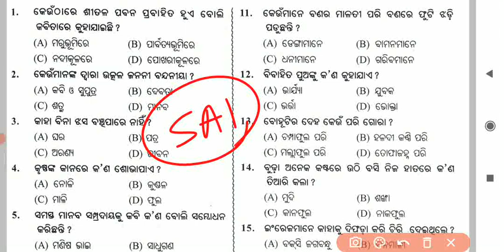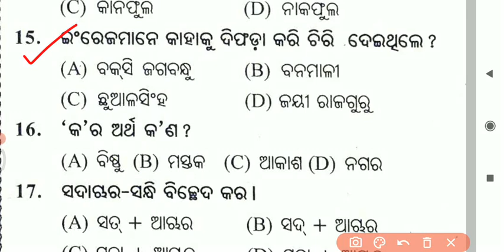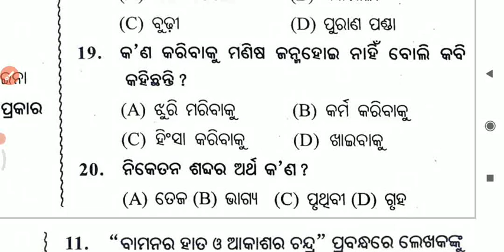Top 100 Objective Question MIL / Summative Assessment 1 Class 9 // 9th Class SA1 MIL Question Part-1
summative assessment 1
9th class sa1 mil question
mil top 100 objective question